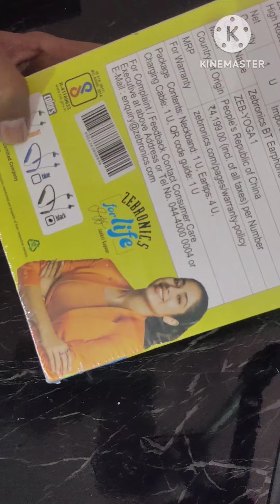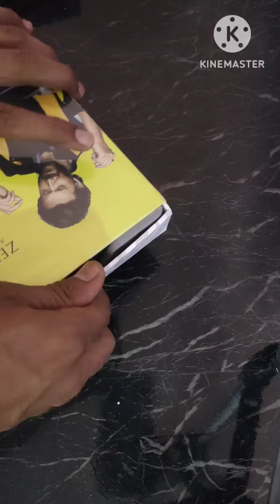Unbox Zebronics Jumbo With 160 hr Bettry Bakup / In Hindi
Today we are unbox zebronic Neckband With jumbo Bettry Its give you 160 hr Bettry Beck up to tum ruk sekte ho ye nhi